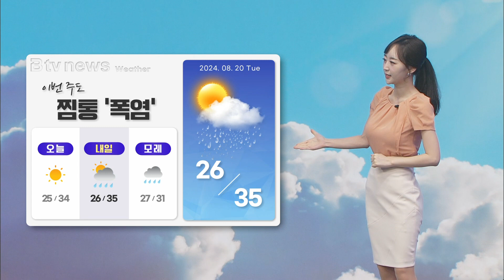08월 19일 기상정보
한주의 시작부터 무더위의 기세가 지칠줄을 모릅니다.
오늘 밤에도 어김없이 열대야가 이어지겠고,
내일은 비까지 내리며 높은 습도가 체감더위를 더 끌어올리겠는데요.
내일 수원의 아침기온 26도 한낮 최고기온 35도가 예상됩니다.

한편 제 9호 태풍 종다리가 북상하면서
내일부터 목요일까지 전국 곳곳에 비 예보가 나와있습니다.
내일 경기남부지역으로는 오후 한때
10에서 40밀리미터 안팎의 비가 내리겠습니다.

내일 하늘은 대체로 맑다가 오후부터 차차 흐려지겠습니다.
내일 한낮 최고기온은 수원 35도 화성 36도 입니다.

앞으로 다가올 태풍 종다리가 뜨거운 공기를 불어넣으면서
이번주도 찜통같은 폭염이 이어지겠습니다.

여름철 제철 과일 중 하나인 복숭아는 비타민과 무기질이 풍부해
피로회복과 면역력 향상에 도움을 주는데요.
혈액순환도 촉진시켜 피부미용과 니코틴 해독에도 탁월합니다.
꼭지 주변에 상처가 없는지, 골이 선명한지 확인하고
실온에 보관했다 먹기 한시간 전쯤 냉장고에 넣어뒀다 먹으면
시원하게 드실 수 있습니다. 기상정보였습니다.